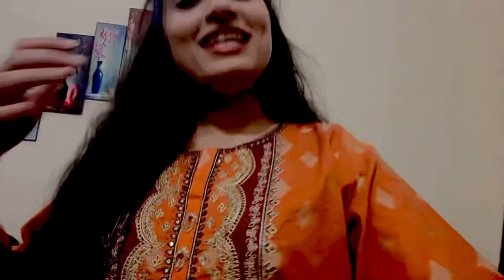Sehri in bbq tonight with family || sehri buffet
Hello! This is Andleeb Tahir here
how are you all hope you all doing well
this video is all about my daily life
simple c vloging haai hope you love it 💖